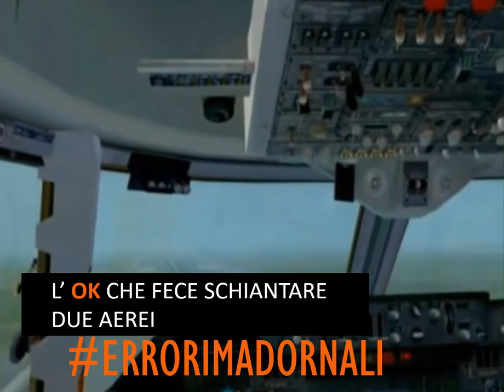Sbagliare da professionisti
di Massimiano Bucchi